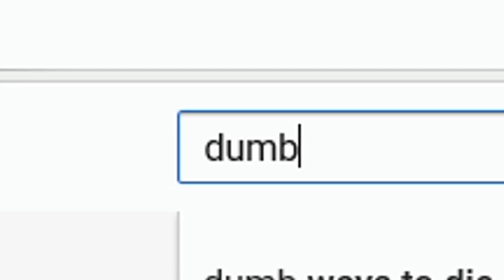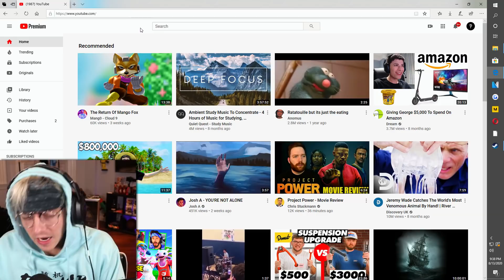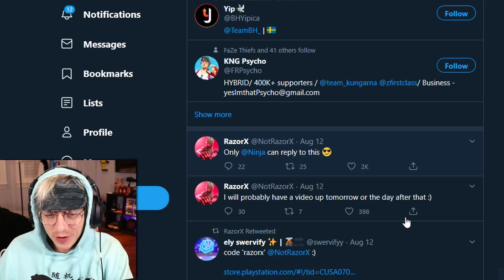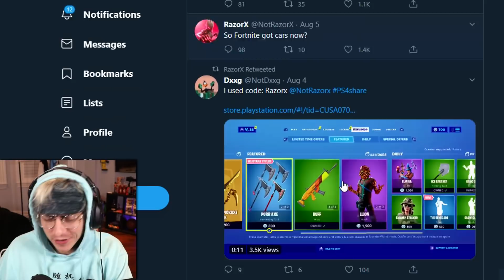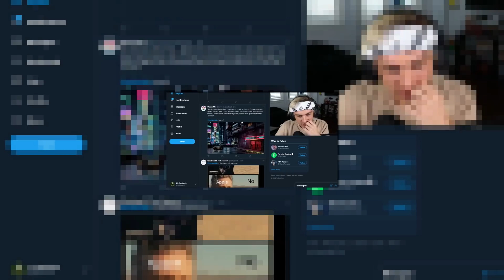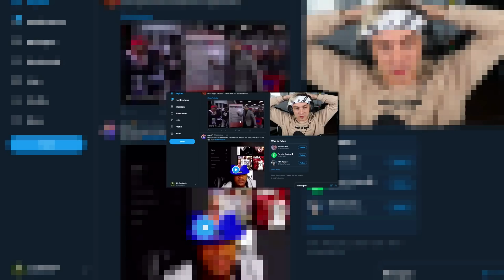reacting to BAD fortnite tik toks… (so bad)